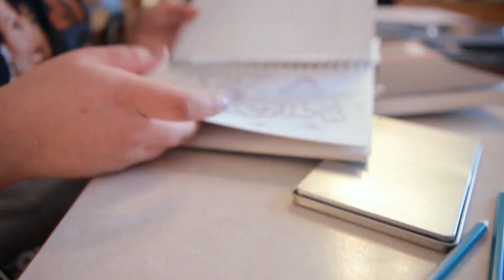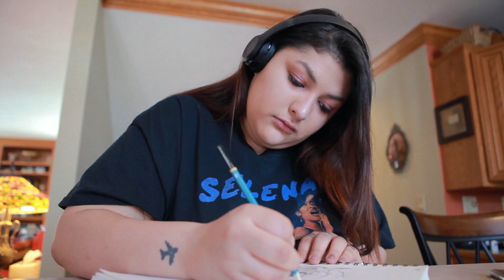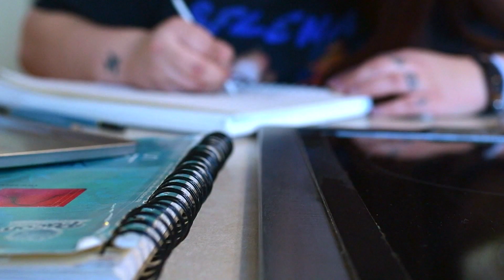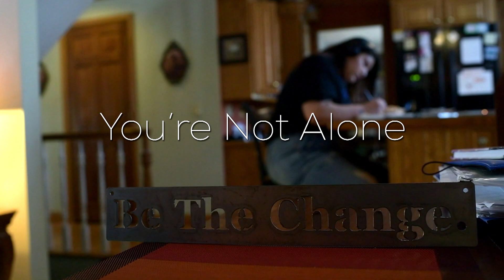Kids in Crisis: You're Not Alone | Reyna: Emotion on Paper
Reyna Saldana had a tough time growing up. She was born addicted to heroin and sexually assaulted at age 3. She bounced around to dozens on places throughout her childhood, including foster homes, mental health facilities and youth prison. Her journey isn't over, nor are the struggles, but she's now overcoming her past. What helped her get through these tough times, a momentary escape when she needed it most? Drawing. When she puts pencil to paper, everything else seems to fade away.